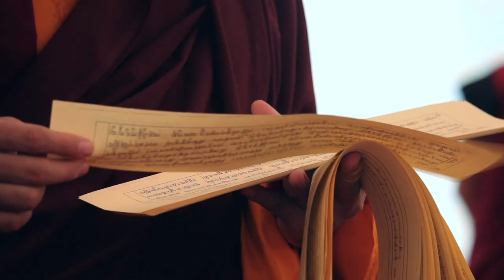Shamar Rinpoche's Cremation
The cremation of Shamar Rinpoche, one of the greatest Buddhist masters of our times, took place on the morning of Thursday, 31st July, 2014, after seven weeks of expectation and preparation. Find a full report on Shamar Rinpoche's cremation and its significance

The 14th Shamar Rinpoche Mipham Chokyi Lodro wanted his cremation to be held at the Shar Minub monastery in Kathmandu, one of his main projects. “Shar Minub” means “to rise, and not to set”. Shar Minub monastery